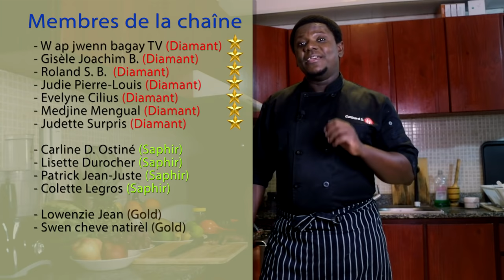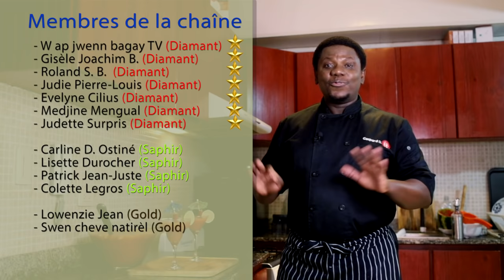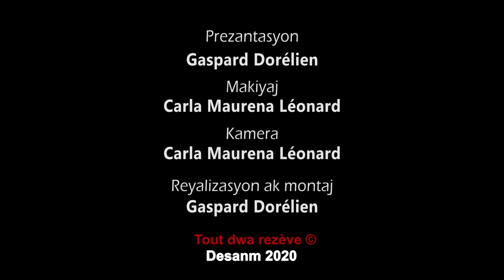Cocktail de fruits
Cocktail de fruits, se yon bwason ki fèt ak melanj tout kalite fwi. Ou ka mete tout fwi w vle ou ka swiv sa nou mete yo:
- melon;
- mango;
- anana;
- fig;
- frèz;
- "poire" (pear);
- pòm;
- rezen;
- zoranj;
- grenadya;
- mandarin;
- sitwon...

Men materyèl w ap bezwen:
- Yon blenndè osnon yon food processor (men lyen kote w ka kòmande l
- yon kouto file (men lyen kote w ka kòmande l
- yon knife sharpener (filè kouto) (men lyen kote w ka kòmande l